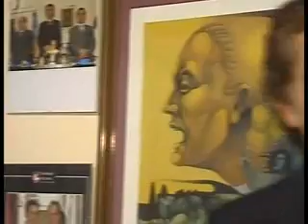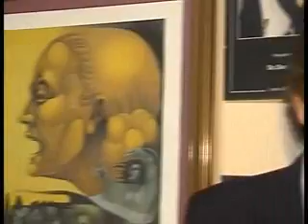JOSE LUIS PALLARES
SESIONES EN EL H.C.D